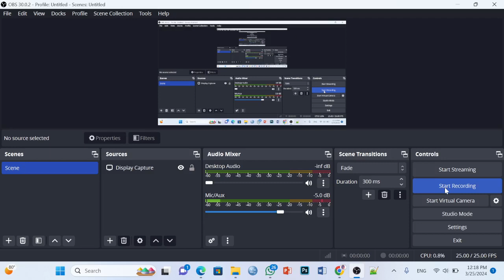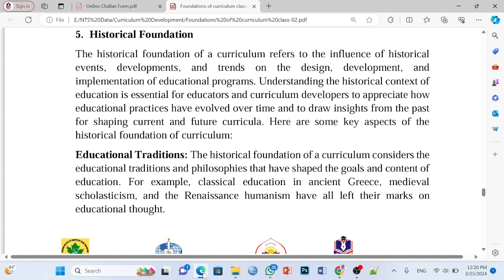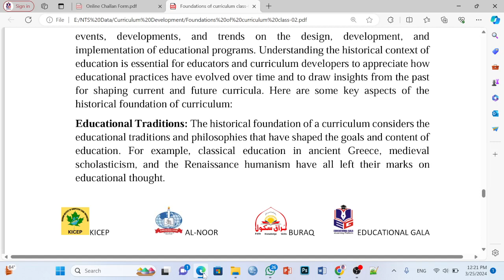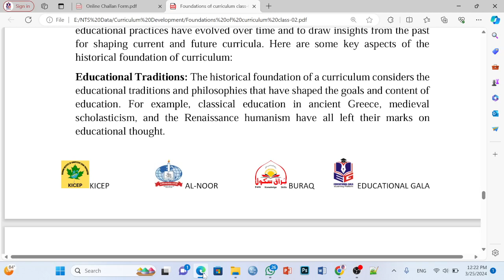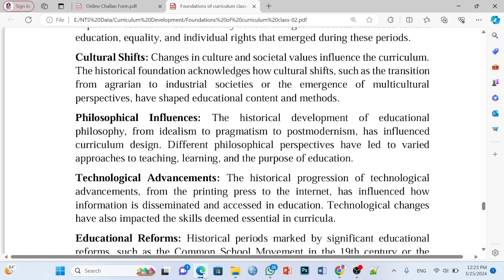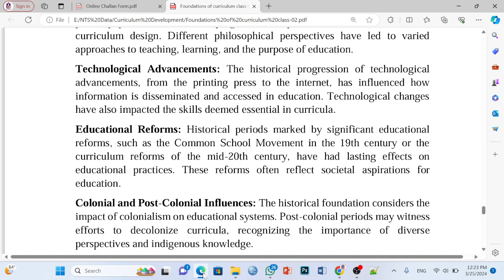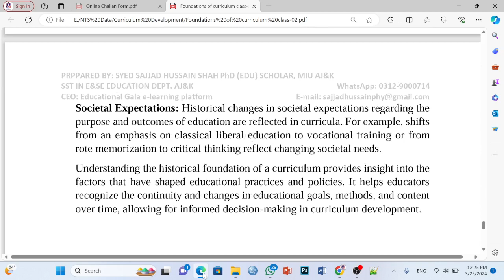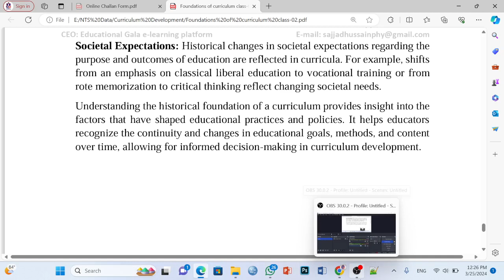WHAT IS HISTORICAL FOUNDATION OF CURRICULUM?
The historical_foundation of a curriculum refers to the influence of historical events, developments, and trends on the design, development, and
implementation of educational programs. Understanding the historical context of education is essential for educators and curriculum developers to appreciate how educational practices have evolved over time and to draw insights from the past for shaping current and future curricula.